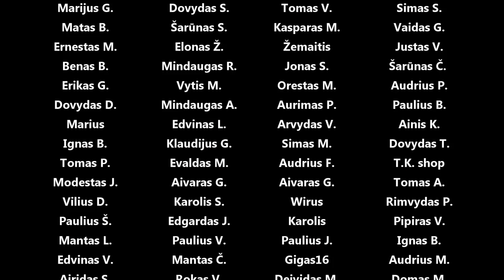E30 išmetimo kolektorius, ertmių, salono, variklio skyriaus antikorozinis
Panaudota muzika: Pineapple - Yomoti
Bottom Of My Bottle - Lvly
Dancer - Nahra